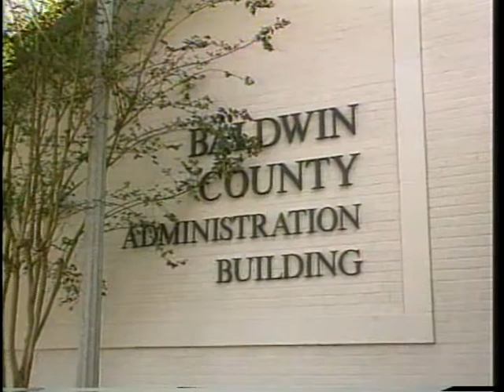Fairhope High School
Old Fairhope High School (presently FairhopeK-1 Center) Located on South Church Street, Fairhope, Alabama. This documentary is presented by David Brewer, Assistant County Administrator; Harriet Outlaw, Board of Education; Earl Hilyer, former teacher, Barbara Price Haas, former student; Wanda Wolbrink Beasley, former student and teacher; and Clarence Bishop former student.